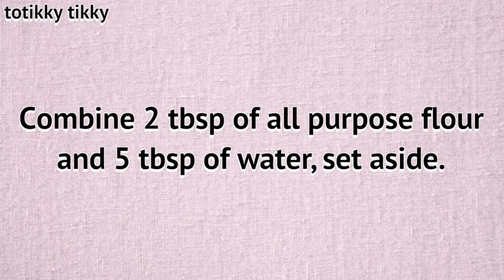Low-Fat Macaroni and Cheese Recipe : สูตรอาหารทำมักกะโรนีและชีสแบบไขมันต่ำ